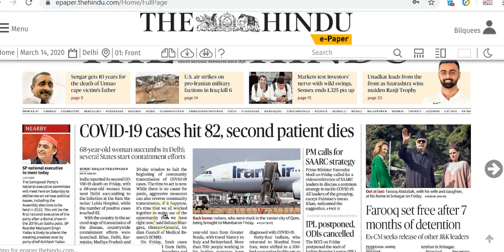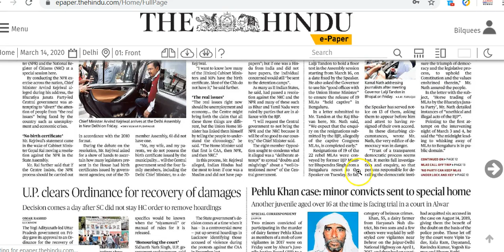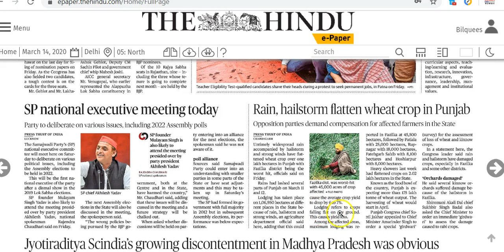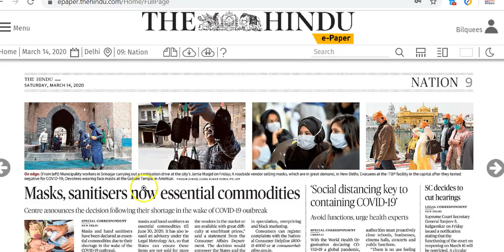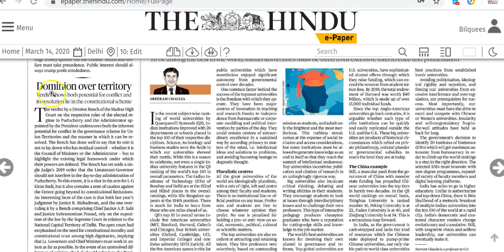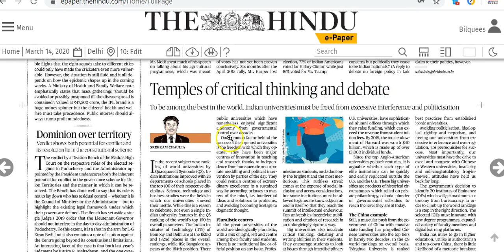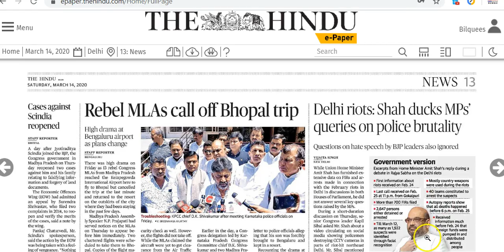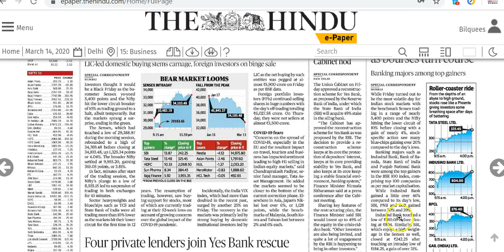IAS Daily Current Affairs 2020 | The Hindu Analysis by Mrs Bilquees Khatri (14 March 2020)